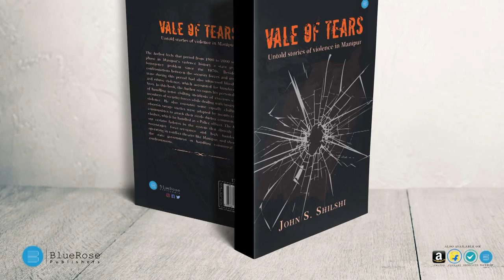BlueRose Publishers presents : VALE OF TEARS BY JOHN S. SHILSHI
ABOUT THE BOOK : This book tells stories of some very chilling violent incidents that took place in insurgency torn state of Manipur during the 1990s, described as seen on the ground by the Author. Stories of innocent public suffering as victims of security force excesses, and inhuman tactics used during communal and ethnic clashes, which conveys how the common men got trapped in conflict situations, unable to predict what awaits them, when, where and how. The book also points out shortcomings in the system, both at institutional and ground level, and force incompetency in tackling insurgency and guerilla tactics especially in crowded urban settings.

ABOUT THE AUTHOR : John S. Shilshi is a retired IPS officer of Manipur cadre. He served in Manipur from 1990 to 2000 when the state was one of the hottest theatres of conflicts in the region. Trained in Counter- Insurgency and Counter-Terrorism, he led the elite civil police commando unit from 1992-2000.He served in the Intelligence Bureau from December 2000 - February 2016, and in the National Security Council Secretariat (NSCS) from April 2016 – March 2018